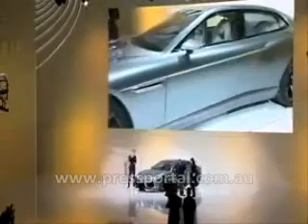New 2009 Lamborghini Estoque Concept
Lamborghini Estoque Concept Official World Premiere by Lamborghini before Paris Motorshow 2008.

After the teaser images emerged over the past few weeks showing us glimpses of where Lamborghini is heading into the future, the sportcar company has released official images and video footage of the Estoque concept vehicle.

Lamborghini CEO Stephan Winkelmann unveiled the four door sports sedan to a select group of media the night before the Paris Motor Show where it will be previewed to the public. To achieve a quantum leap in sales and profitability Stephan explains the third model was needed to capture a wider audience. The Estoque was built for practicality; it has a V10 engine, four seats and a luggage capacity of more than 450 Litres.

Its a car for every day use which is completely consistent with Lamborghinis brand values: Extreme, Uncompromising and Italian.

Lamborghini Estoque  the Italian super sports sedan. It is a Lamborghini like no other before it: a four-door sports car that sticks resolutely to its creed.